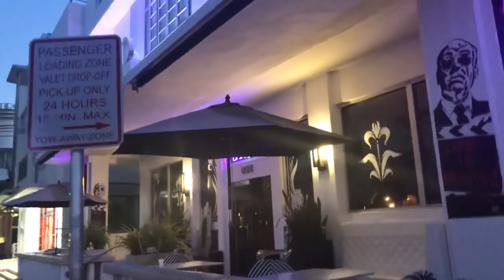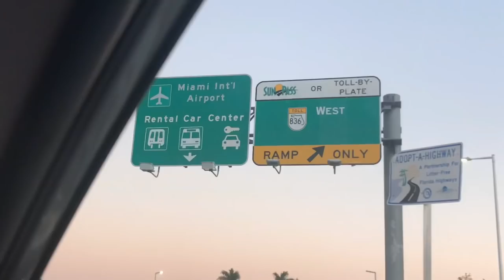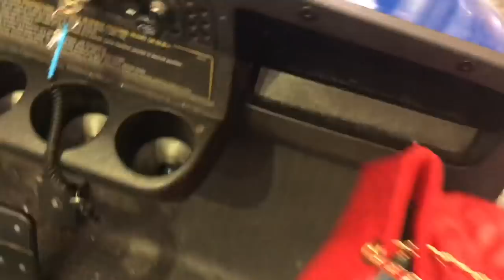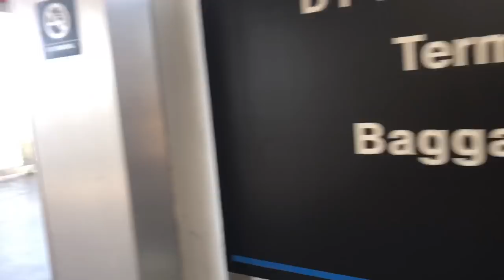FISHERFIED MOMMY MAKEOVER VLOG #11 | LEAVING MIAMI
Leaving Miami after Mommy Makeover with Dr. Jonathan Fisher @ Jolie Plastic Surgery in Miami Florida.